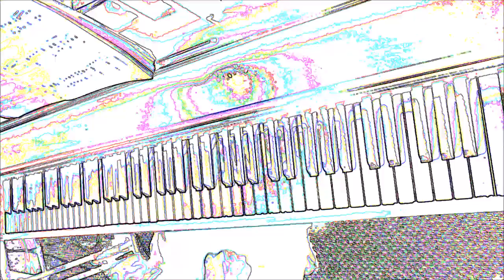My Father's World (Piano)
Maltbie Davenport Babcock wrote the words to 'This Is My Father's World'. He was reportedly inspired by his daily walks to look at the Niagara Escarpment, near where he lived.  The music is by his friend Franklin L Shephard, who set it to music in 1915.